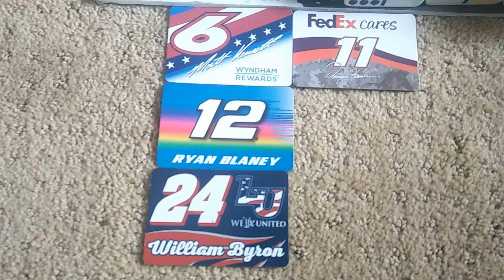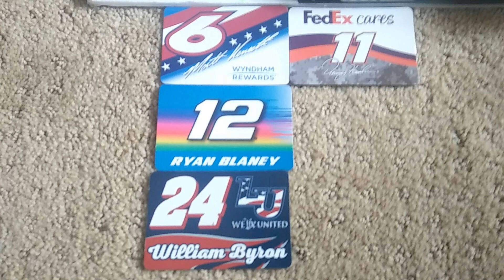DCS S5 R2 Lowe's 400 @ Lowe's Motor Speedway